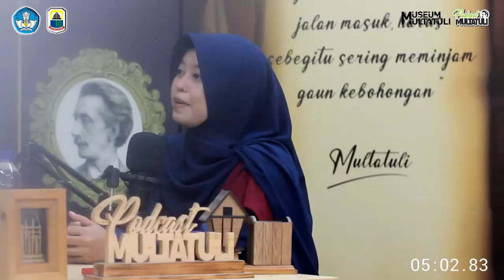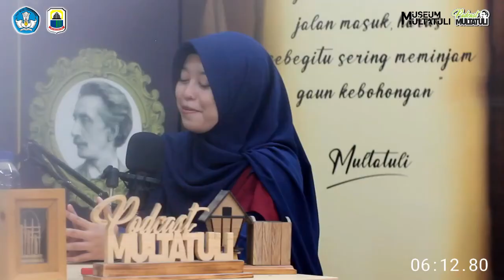Lebak, Gudang Anak Muda Kreatif-- Podcast Multatuli #25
Hallo Sahabat Multatuli!
Podcast Multatuli tahun ini kembali hadir. Kali ini kita kedatangan Kak Cintya Paramitha, ia adalah Pemudi Kreatif dan Berprestasi Asal Lebak. Bagaimana awal perjalanan Kak Cintya? Mari simak!